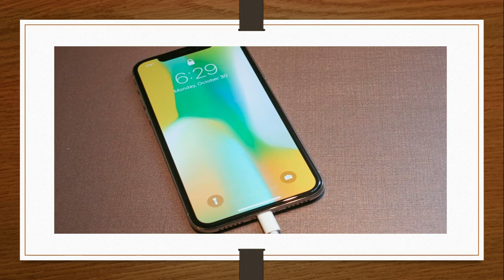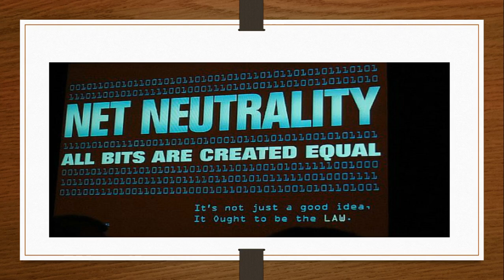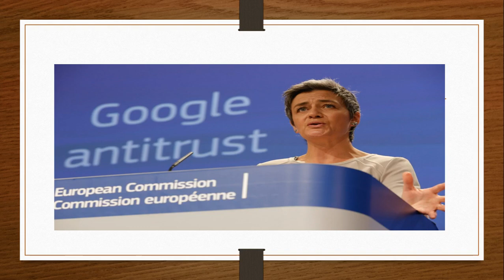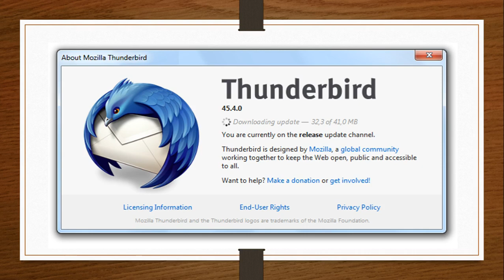Technology news December 27th 2017 Google Amazon Holiday Sales Iphone X and more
Latest technology news update for Wednesday December 27th 2017